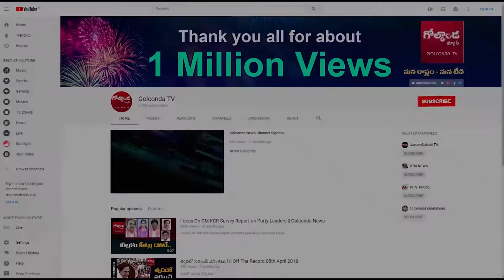రైతుల ముసుగులో ఖలిస్తాన్‌ ముష్కరులు ! || Golconda Tv